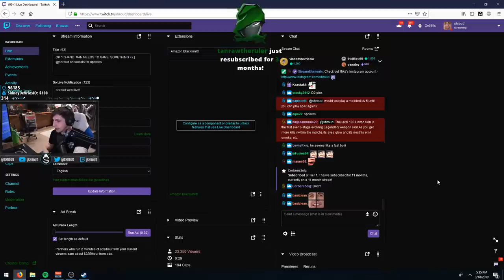HOW TO OCTANE